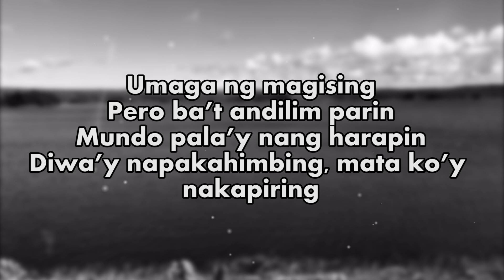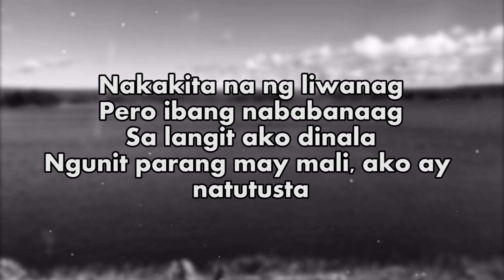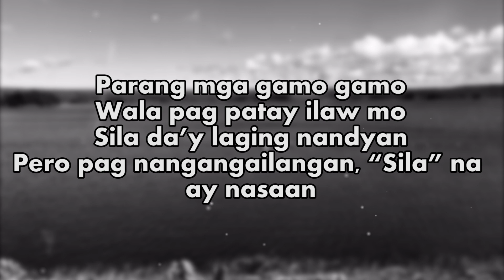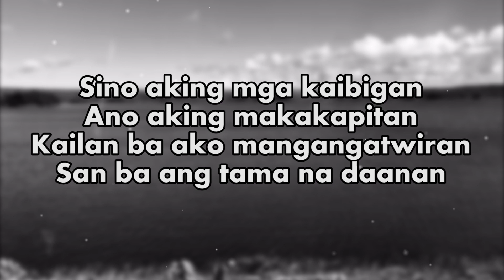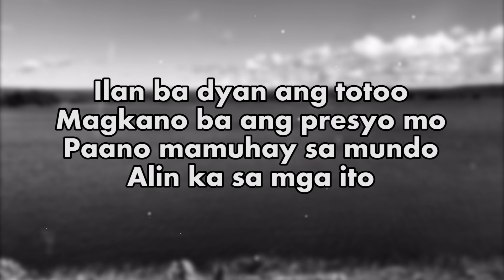TANONG - Nico (Prod. by Riddiman) / Siwal TV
May kanya kanya tayong tanong sa ating mga buhay? Kanya kanyang karanasan at maging prinsipyo. Sana magustuhan nyo ang simpleng kantang ito! Lubos na pagiingat lalo na ngayong krisis na ito. Pagpalain nawa ang lahat!

Lyrics :
Umaga ng magising
Pero ba’t andilim parin
Mundo pala’y nang harapin
Diwa’y napakahimbing, mata ko’y nakapiring

Nakakita na ng liwanag
Pero ibang nababanaag
Sa langit ako dinala
Ngunit parang may mali, ako ay natutusta

O ka’y ganda ng ‘yong talutot
Namumukadkad san mang sulok
Tinik pala ang ‘yong kilabot
Di na ako makabitaw, halimuyak mo ko’y nasulasok

Chorus:
Sino aking mga kaibigan
Ano aking makakapitan
Kailan ba ako mangangatwiran
San ba ang tama na daanan

Ilan ba dyan ang totoo
Magkano ba ang presyo mo
Paano mamuhay sa mundo
Alin ka sa mga ito

Palagi lang nakangiti
Tahimik pag nakahikbi
Minsa’y dapat magkunwari
Para ka lang mansanilya, iwas sa mapanlupi

Sa siyam na tamang nagawa
Pansin pari’y isang mantsa
Sa ating ginagalawan
Pagbabago’y di asam, pag ika’y nabansagan

Parang mga gamo gamo
Wala pag patay ilaw mo
Sila da’y laging nandyaan
Pero pag nangangailangan, “Sila” na ay nasaan

Parang may nakaligtaan
Tanong na bakit nasaan
Pag ika’y naguguluhan
Nasa Taas ang kasagutan